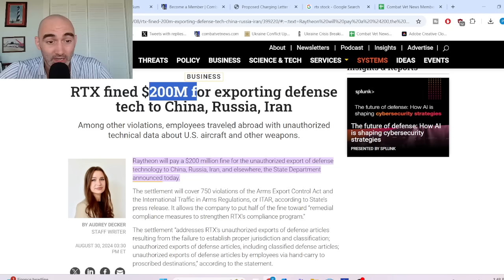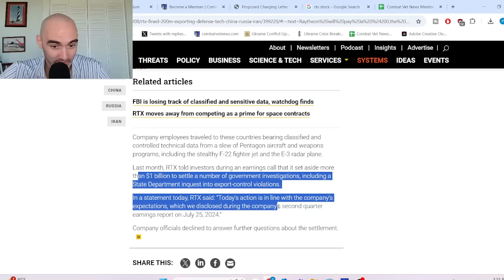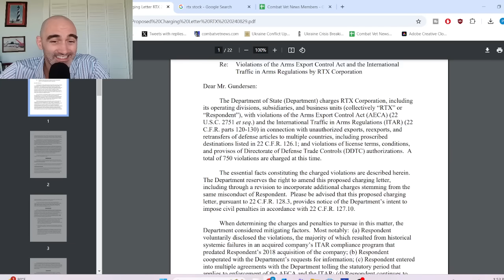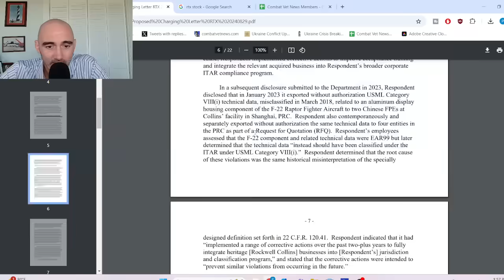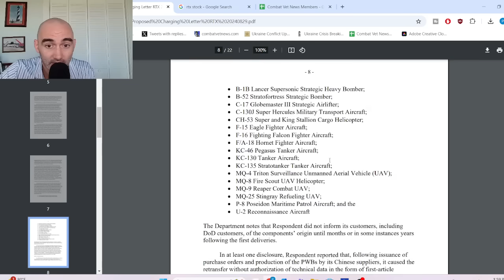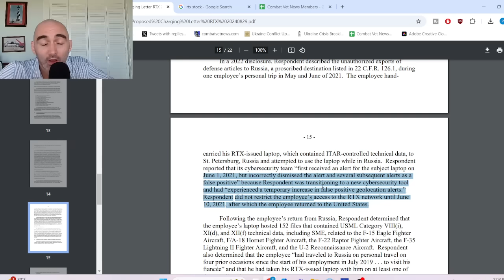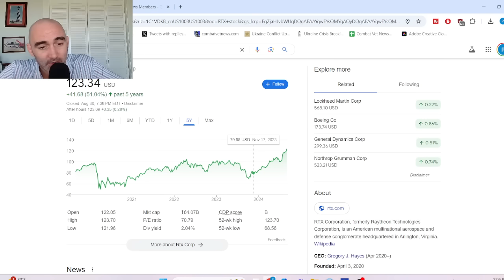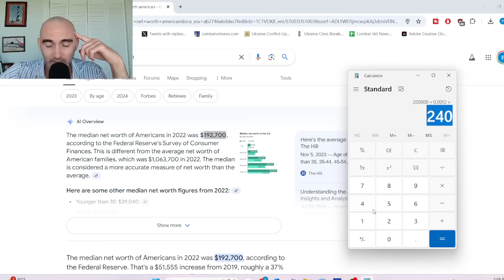Raytheon BUSTED Selling US Secrets to Russia, China, Iran!